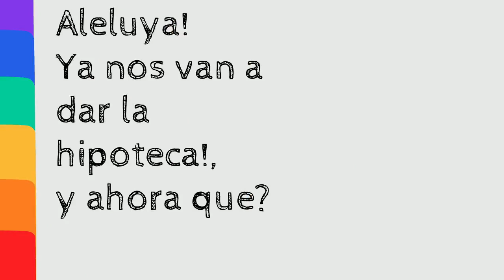Ya nos van a dar el prestamo y ahora que Hoy aprenderemos que es la FEIN, y el acta ...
Ya nos van a dar el prestamo y ahora que
Hoy aprenderemos que es la FEIN, y el acta notarial de transparencia, para la firma de una hipoteca.